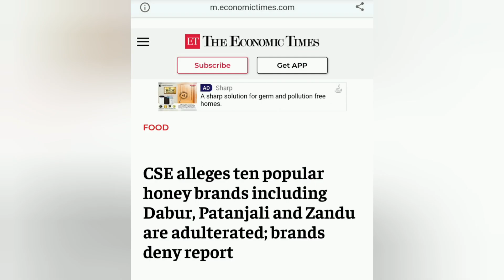Honey Pure Or Adulterated || What CSE Report Says || How To Detect Adulterated Honey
How to know whether your honey pure or adulterated? what CSE report says about Indian honey? how to detect adulterated honey? know from us whether your honey is pure and safe for you.